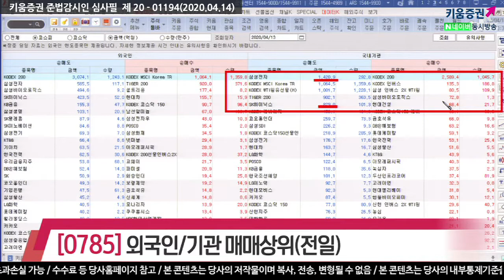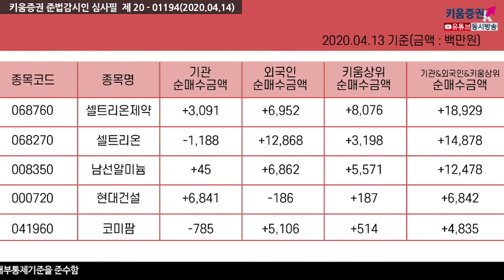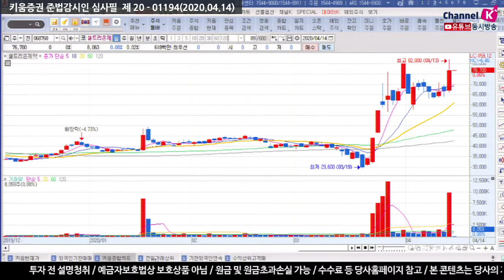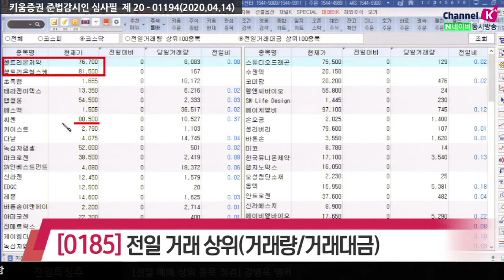[주식투자][종목점검] 전일특징주 / 장전체크!! 전일의 외국인&기관 매매상위종목(20.04.14)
외국인은 삼성전자, 삼성바이오로직스, SK하이닉스, 셀트리온헬스케어,
삼성생명, 에이치엘비 등을 순매도했고
순매수한 종목으로는 셀트리온, 현대차, 셀트리온제약, 남선알미늄, 코미팜 등이 있었고
반면 기관은 삼성전자, SK하이닉스, 코오롱인더, 삼성SDI, 삼성전기, 현대차 등을 순매도했으며
KODEX200, KODEX 인버스, 삼성바이오로직스, 현대건설, 금호석유,
DB손해보험, 롯데케미칼 등을 순매수 했음

셀트리온제약, 셀트리온, 남선알미늄, 현대건설, 코미팜

전일거래대금 상위로 코스피에서 셀트리온, 삼성전자, SK하이닉스, 신풍제약, 남선알미늄 순이었고
코스닥은 셀트리온제약, 셀트리온헬스케어, 초록뱀, 테라젠이텍스, 앱크론 순으로 있었음